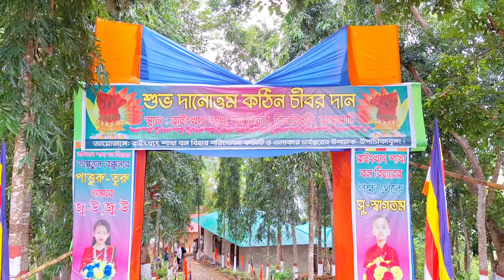Latest Buddhist Song-2024 || Lyrics : Bikash Chakma || Singer : Rubel Chakma || Chakma TV